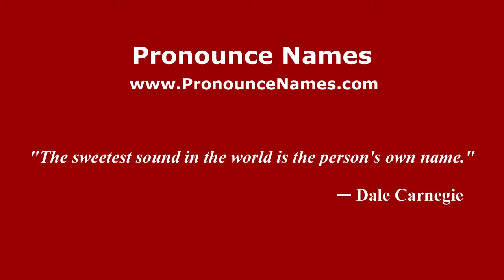How to pronounce El Rubi (Colombian Spanish/Colombia) - PronounceNames.com